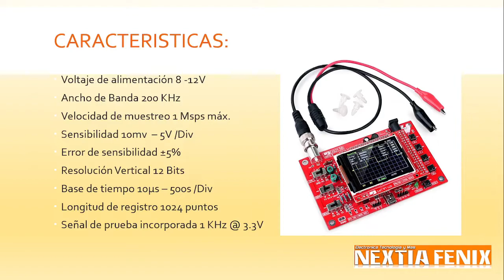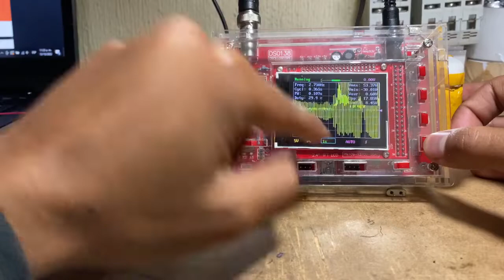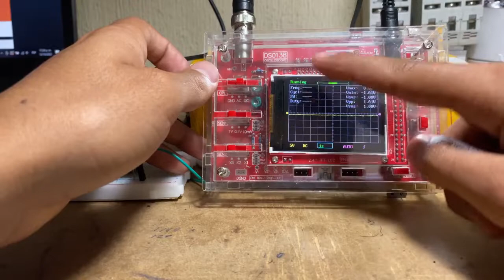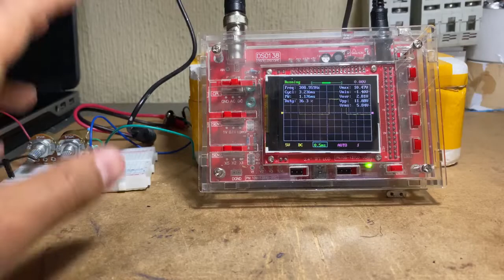MINI OSCILOSCOPIO DSO138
El DSO138 es el compañero perfecto para tu caja de herramientas. Para principiantes es un buen inicio ya que no es tan complejo como un osciloscopio profesional.  Si bien no es un osciloscopio terriblemente veloz la mayoría de aplicaciones en electrónica analógica están bien cubiertas con él en un solo canal.
SALUDOS SOMOS ELECTRONICA NEXTIA FENIX.